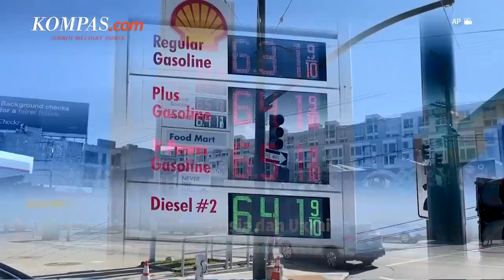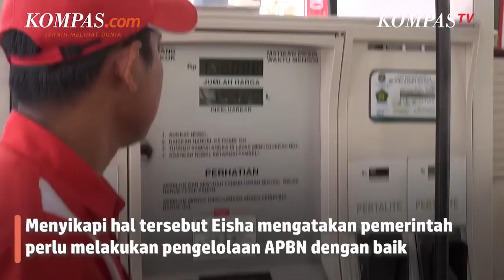Konflik Rusia-Ukraina Berpotensi Pengaruhi APBN hingga Inflasi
Ketegangan antara Rusia dan Ukraina sejak 24 Februari 2022 lalu disebut ahli bakal memengaruhi Anggaran Pendapatan dan Belanja Negara (APBN) Indonesia.

Dalam paparannya, Ekonom Institute for Development of Economics and Finance (INDEF) Eisha M. Rachbini mengatakan, dampak yang dimaksud memang bukan dampak yang terjadi secara langsung.

Semua ini berawal dari perang yang membuat harga minyak mentah dunia naik. Namun akibat harga minyak mentah dunia yang naik, hal ini berpotensi menimbulkan kenaikan pada komoditas lain.

Video Jurnalis: KompasTV/Bayazir Al Rayhan, Dedy Rizky Ginting, Andries Muchtar, Sawino, Rio Johanes
Penulis: Luthfia Ayu Azanella
Penulis Naskah: Meiva Jufarani
Video Editor: Adimas Afif Nugroho
Produser: Naufal Noorosa